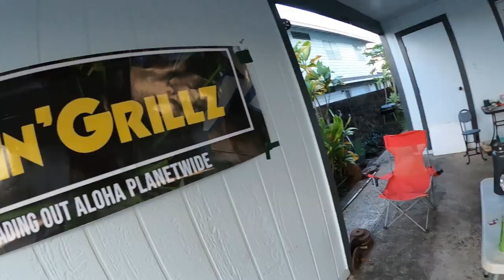HOUSE OF DRAGON COOKED OUR HOGFISH w/ Solerican Farewell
So we took our Hogfish to House Of Dragon to cook it up Black Bean style, came out so good! Then we got together with our Friend Mike to talk with before his move out to Texas! Hit him up for some sick tribal tats !

**Reminder To Always CATCH AND CONSUME AT YOUR OWN RISK**

Aloha from Chev and Caleb. Welcome to Fish N' Grillz!
We got that Quality Spearfishing Entertainment, Catch & Cook style, Fun, Facts, and FISH soaked with information based on environmental sustainability.

Mahalo.

Diving  gear:
Snorkel Face mask
Snorkel Breathing tube

Cressi Skorpion, Tempered Stainless Steel Blade Knife

Diving fins:
Cressi Gara 2000

Diving Socks:
COPOZZ Diving Socks 3mm Neoprene Beach Water Socks-Anti Slip for Snorkel Swim Youth Men Women

Diving Gloves:
Hammerhead Spearguns Dentex Gloves - Cut Resistant (Lv5) and Puncture Resistant (Lv3):

Diving belts:
Cressi Weight Belt, Black:

Diving Floater:
Demeras Diving Float Ball Scuba Inflation Torpedo Buoy Quick Inflates Signal Floater for Safe Training and Scuba Diving

Diving Stringer:
Calissa Offshore Tackle Kayak & Spearfishing Stainless Steel Fish Stringer Clip ||| for Speared Big Game Speargun SpearFishing Freedive Freediving Scuba Dive Diving Diver Large Holder Quick Release

Filming Gear:
Go Pro Max

GoPro 7 silver adventure bundle:

JOBY GorillaPod Action Video Tripod:

Cooking Gear:
Kastking Fillet knife